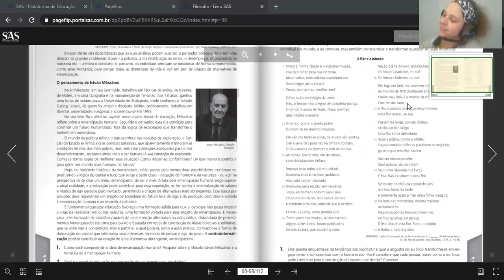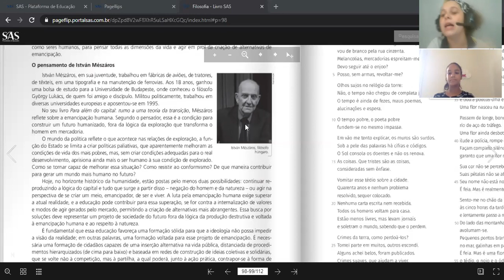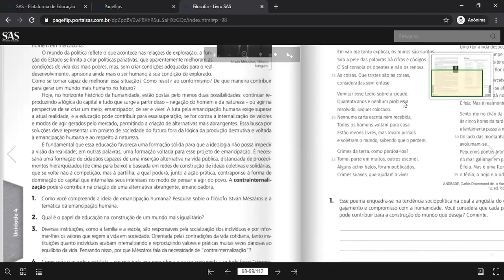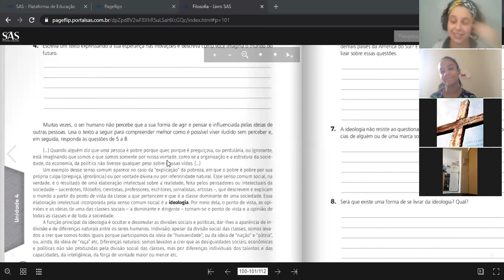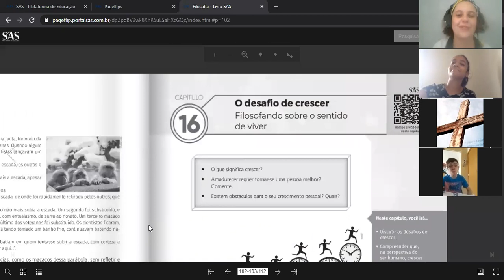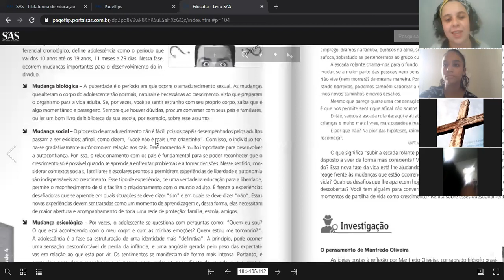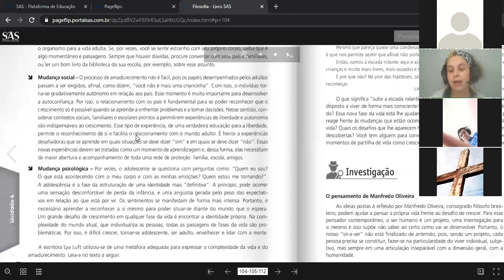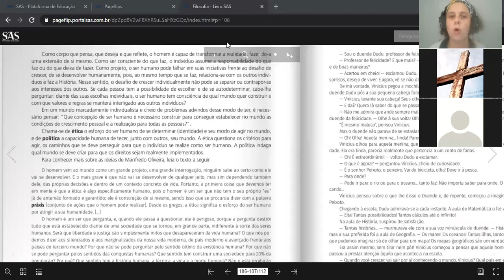8ºB 26.11 Filosofia O crescer